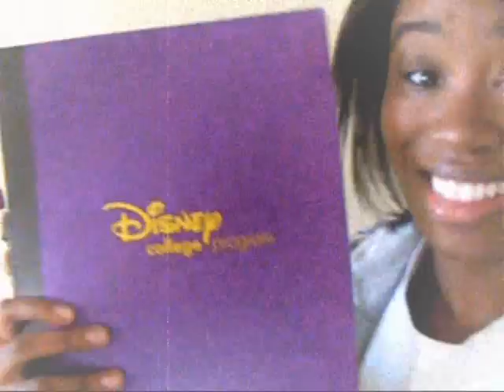Summer 2008/Chocolate Rain/Disney Vlog!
First vlog of this summer. In this exciting vlog, I talk about Chocolate rain, going to the Disney CP, Three's Company, Sunglasses, erm, that's about it.